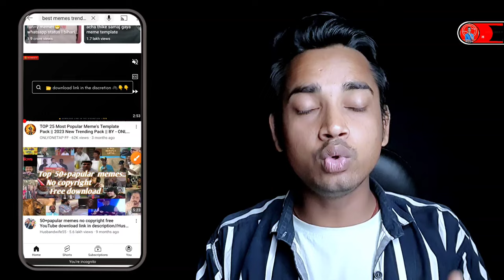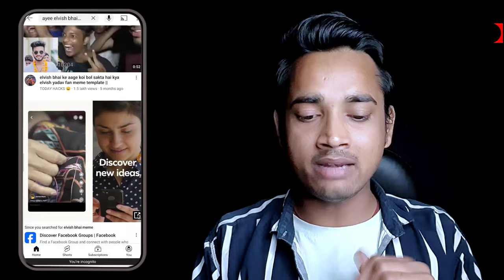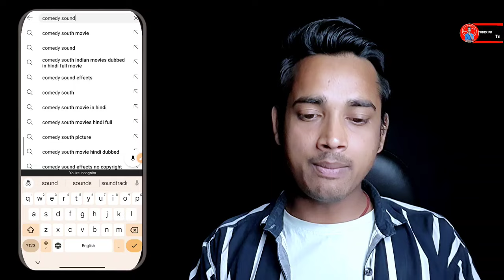Mini vlog ko funny kaise banaye | Mini vlog ko attractive kaise banaye | Mini block kaise banaen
• Support New Channel: @PradeepDan

◇ YouTube Course Free In Hindi ?

• MY BOYA MIC :
• MY BLACK SCREEN :
• MOBILE TRIPOD ( ₹ 300) :
• MY MOBILE TRIPOD (₹ 600) :
• TRIPOD (₹ 1500) :
• MY RING LIGHT (₹ 400) :
• RING LIGHT (₹ 1000) :
• MY GREEN SCREEN :
• GORILLA TRIPOD :
• MY SMART PHONE  :
• MY GAMING MOUSE :
• MY RGB LIGHT :

🅕︎} SEARCHABLE TAGS :-
• mini vlog ko funny kaise banaye
• apne mini vlog ko interesting kaise banaye
• mini vlog ko interesting kaise banaye
• mini vlog ko attractive kaise banaye
• mini vlog ko shoot kaise kare
• mini vlog ko professional kaise banaye
• mini block kaise banaen
• mini vlog kaise banate hain
• mini block kaise banate hain
• mini vlog
• mini block
• vlog video kaise banaye
• block kaise banaen
• how to make mini vlog
• vlogs